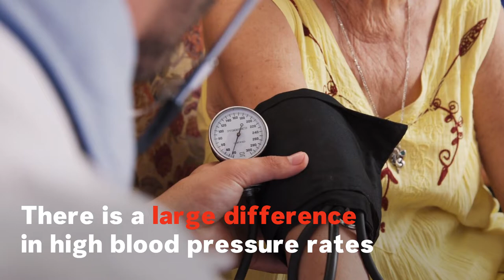Southern Diet Blamed For High Blood Pressure In African Americans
Researchers at the University of Alabama at Birmingham discovered that a Southern diet is a large contributor to the high rates of high blood pressure and hypertension in African Americans.